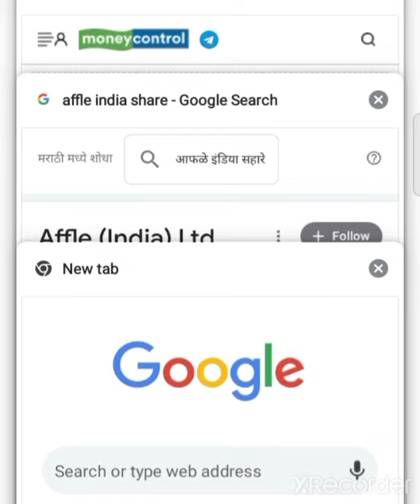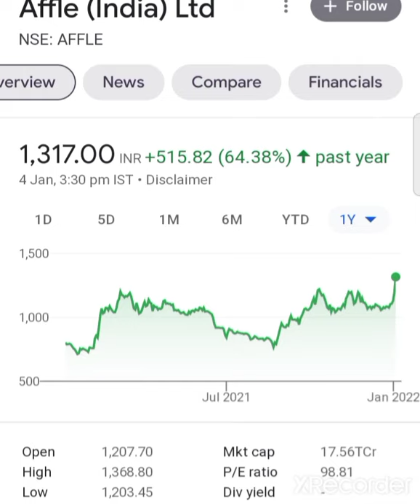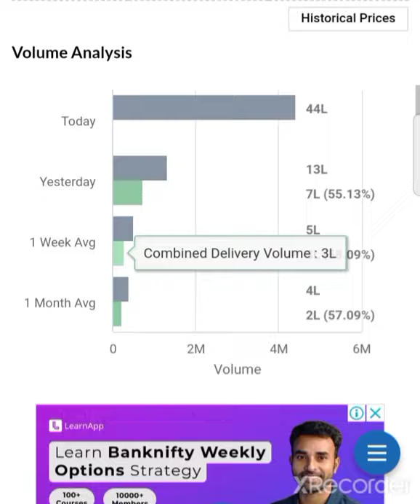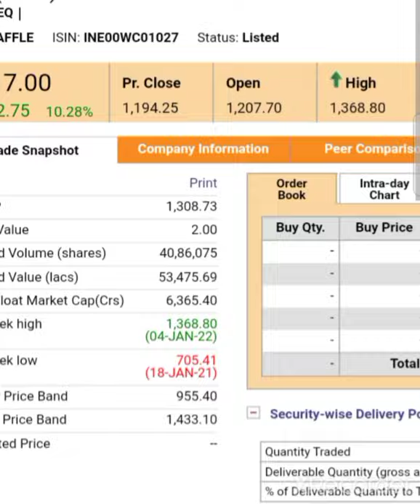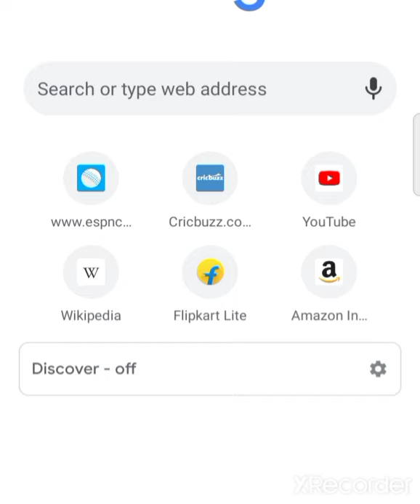💥Affle India Share Latest today News Affle India Share today News Affle India Share News Affle India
Affle India Share Target Price Affle India Share Latest News Affle India Q3 Affle India Share Target Price Affle India Share Latest News Affle India Q3

Affle India Share Latest News Affle India Share Target Affle India Share Anylasis Affle India News